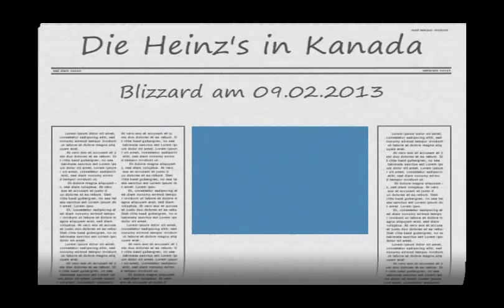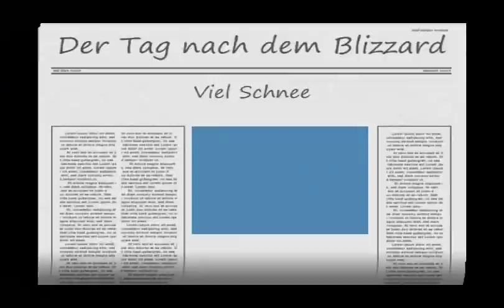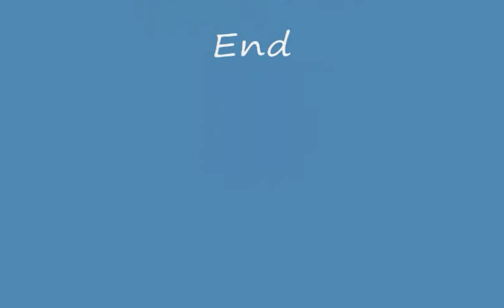Blizzard in Kanada, Nova Scotia, Cape Breton Island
Blizzard vom 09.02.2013 in Kanada, Nova Scotia, Cape Breton Island am Belfry Lake